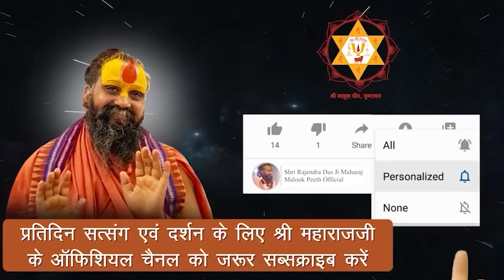एक सिद्ध संत ने श्री महाराज जी को एकांत में क्या कहा ? बहुत गम्भीर बात | सभी को ध्यान देना चाहिए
अकाल पड़ जाएगा महापुरुषों का, अभी भी अकाल जैसा ही है

Address:-
Shree Malook Peeth Sewa Sansthan Nyas
212, Vansivat, Vrindavan, Mathura (UP) 281121